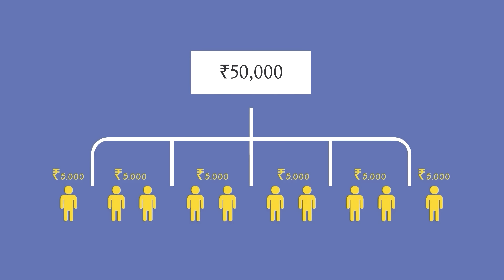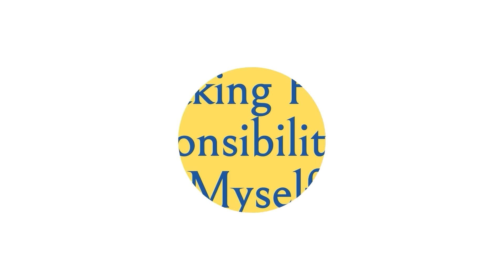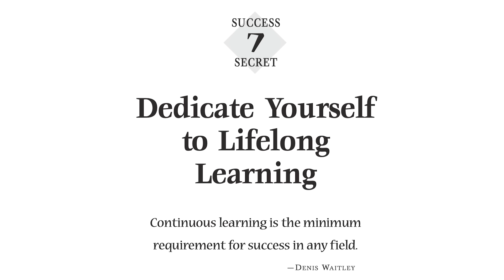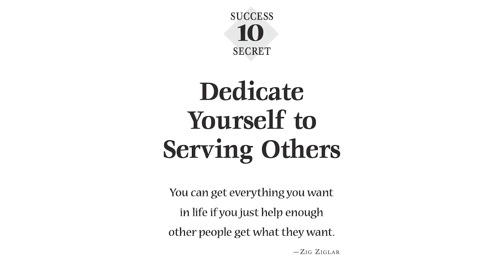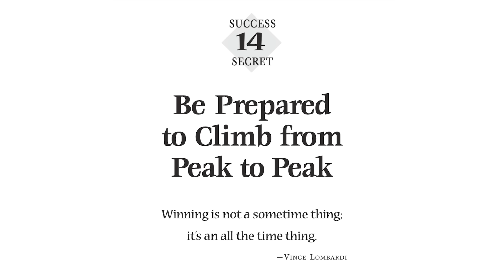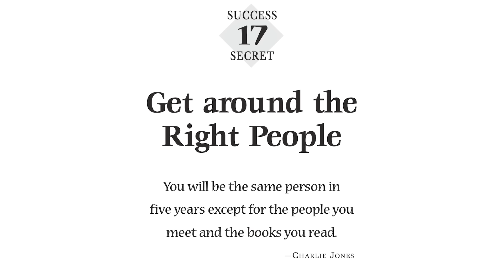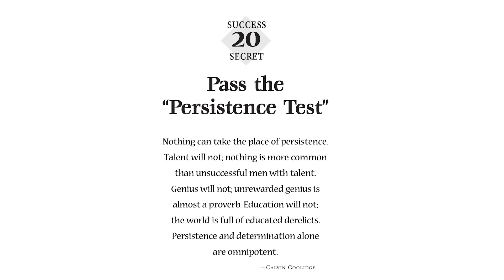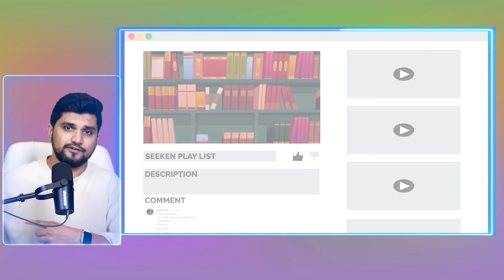Middle Class Trap! How I Broke the Middle Class Trap in 21 STEPS with book summary YouTube channel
How he Broke Middle Class Trap with youtube in 21 steps hindi.

21 secrets of self made millionaires book summary in hindi

Time stamp

00:00 - Sandeep Maheshwari Video example
00:40 - Shared my Life struggles
01:29 - How Exactly Indian Bissi work
02:25 - will share 21 step framework along with my Life middle class trap story and Amazing book summary
02:38 - Lesson 1 DBD
04:55 - Lesson 2 They don’t develop clear sense of Direction.
06:28 - Lesson 3 See Yourself as Self-employed
07:45 - Lesson 4 Do what you love to Do
08:09 -  Lesson 5 Commit Excellence
09:08 - Lesson 6 Work longer and harder
09:53 - Lesson 7 Dedicate yourself to lifelong learning
11:01 -Lesson 8 Pay yourself first
12:08 - Lesson 9 Learn Every detail of your business
13:01 - Lesson 10 Dedicate yourself to serving others
13:26 - Lesson 11 Be absolutely honest with yourself and others
16:38 - Lesson 12 Determine your highest priorities
17:30  - Lesson 13 Develop A Reputation for speed
19:50 - Lesson 14 Be prepared to climb peak to peak
20-10 - Lesson 15 Practice self discipline in all things
21:12 - Lesson 16 unlock your inborn creativity
22:59 - Lesson 17 Get around the right people
24:28 - Lesson 18 Be decisive and action oriented
25:22 - Lesson 19 Never allow failure to be an option
26:46 - Lesson 20 Pass the persistence test
28:15 - Lesson 21 Take extra care of your health

In this video, I will share the story of how I broke free from the middle-class trap. I'll discuss the struggles I faced during my middle-class life and detail the 21 steps I took to overcome them. Alongside recounting my personal journey, I will also draw connections to a book whose title I will reveal towards the video's conclusion.

I will delve into my own life story, describing how I used to reside in a chawl and how my father consistently carried the burden of loan debt. As the sole earner, he drove a taxi to support our family, leading us through significant financial hardships. Despite these challenges, I nurtured aspirations for a better life—a comfortable home in a building, a car of my own, and the ability to travel. Through unwavering diligence, my hard work eventually bore fruit, and I hold my journey in high regard. Witnessing how I transformed my narrative from rags to riches, I invite you to watch the entire video to gain insights into how I successfully escaped the clutches of the middle-class trap.

21 success secrets of Self-made millionaire -

Total money make over book